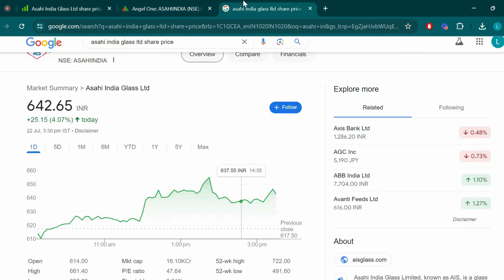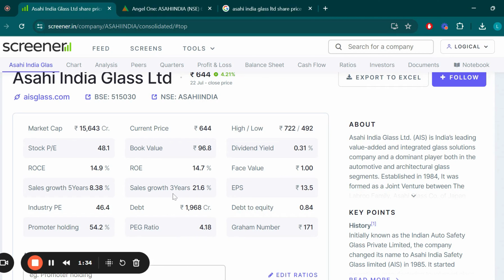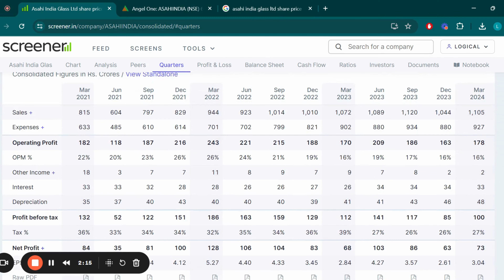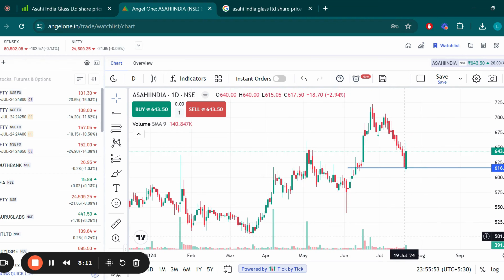Asahi India Glass Ltd Share Latest News, Asahi India Glass Stock Analysis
Search Queries - asahi india glass ltd share,asahi india glass ltd share latest news
asahi india glass share analysis,asahi india glass ltd,asahi india glass share price,asahi india glass ltd share analysis
asahi india glass share latest news,asahi india glass share news,asahi india glass share
asahi india share news,asahi india glass share news today,asahi india share,asahi india glass stock,asahi india share price
asahi india share analysis